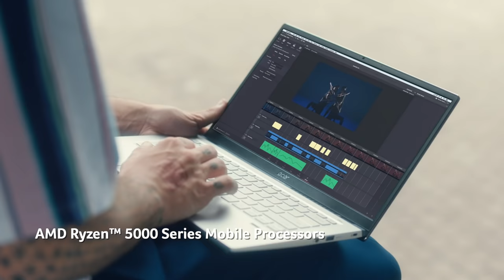Swift X 30s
Find Out More about Acer's Swift X Laptop